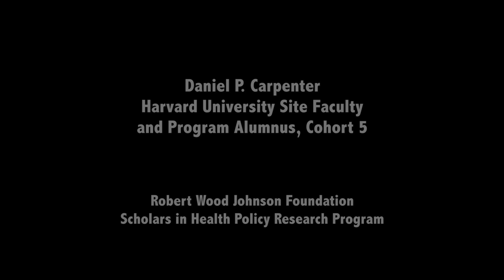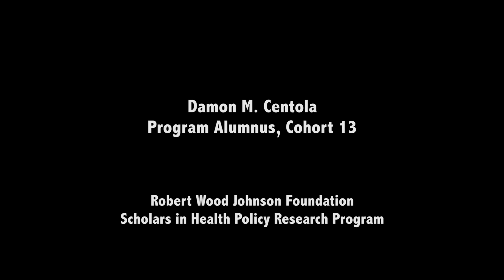RWJF Scholars in Health Policy Research - Reflections by D. Carpenter, D. Centola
Daniel P. Carpenter and Damon Centola